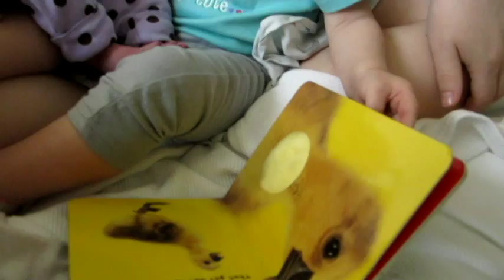Sister Unexpected Delivery: Meeting My Neice: Ashley Craig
It was an ordinary day, I went with my sister to meet with the surgeon who was going to perform a C section in the following week. My sister's baby had been breech prior to the appointment. During the appointment we found out the baby was no longer breech and was told that we could go strait to the hospital for her to be induced, so we did.
To pass some time my fiancé, brother, and I went shopping and I caught a clip of my fiancé wearing my vest, which was far to small for him.
I also got some clips of my almost one year old niece meeting her newborn sister.
It was a fun and crazy past two days.

I spent my Life until now, being very insecure, I’ve always been way too worried about what people thought of me. As of today I fight a battle with depression and anxiety. I have been diagnosed and put on medication for it. It is still not under control so, I've decided to use YouTube as an outlet to help me build confidence and meet some more people. I don’t want to keep covering up my goofy personality because I am insecure, I want to let that personality shine and help others do the same. Any tips are appreciated and I hope you will chat with me in the comments.

Missed Some Videos? WATCH THEM HERE!!
Braces Off and Moving out of State with My Fiancé (Sad Vlog)
Meet My Fiance, Puppy & Laughs. New York VLOG
My First Youtube Video! First Internet Appearance :)

Snap Chat @ashmcraig1992